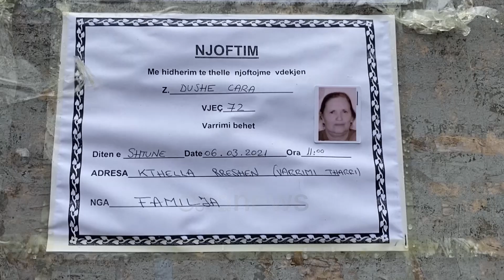Covid shuan familjen në Rubik, prindërit dhe djali “viktima” të virusit brenda një jave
Virusi vdekjeprurës i Covid 19 ka shkaktuar një tragjedi familjare në Rubik të Mirditës, ku tre anëtarë të një familje humbën jetën në harkun e një jave pasi nuk mundën ta fitojnë betejën. Numri i viktimave po shtohet edhe mes të rinjve, ku e radhës është një 22-vjeçare.

Koronavirusi shkaktoi tragjedi në familjen Cara në Rubik.Tre anëtarë e humbën jetën në harkun e një jave.

Bashkëshortet Dushe dhe Hamit Cara, përkatësisht 72 dhe 83 vjeç si dhe djali i tyre Albani, 43 vjeç nuk mundën të fitojnë betejën me virusin.

Fillimisht ishte infektuar kryefamiljari, i cili është trajtuar në kushte shtëpie dhe nuk mundi të mbijetojë.

Në të njëjtën ditë i biri ndërroi jetë në Spitalin e Lezhës, ndërsa një javë më pas nëna Dushe Cara tek “Shefqet Ndroqi”.

Ajo kishte humbur të vëllanë, në ceremoninë mortore të të cilit dyshohet se u infektuan.

“Para një muaji ka vdekur vëllai i kësaj gruas. Pas kësaj janë sëmurë këta.”

“Fillimisht janë mjekuar në banesë, pastaj Dushja u transportua në Covid 2, kurse Albani ndërroi jetë në spitalin e Rrëshenit.”

Tragjedia ka tronditur qytetin e vogël dhe vjen si këmbanë alarmi për respektimin e masave anti-Covid.

“Na ka tronditur të gjithëve, Albani la dy djem, 17 dhe 18 vjeç.”

Covid vijon të shënojë viktima edhe mes të rinjve. Një 22-vjeçare nga Erseka humbi jetën pasi qëndroi për rreth një muaj e shtruar në spitalin Infektiv në Tiranë e prej një jave në intubim.

E reja vuante edhe nga sëmundje autoimune, çka ka ndikuar që ajo të mos e fitojë betejën me virusin vdekjeprurës.